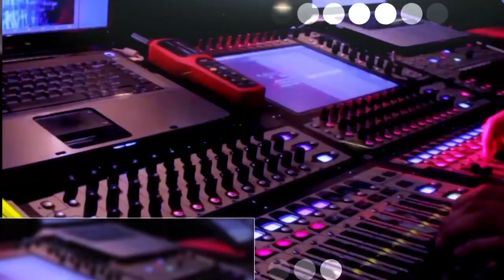SPOTLIGHT 2017 By Monex Presenta a Nicholas Negroponte, Director del MIT Media Lab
Agilidad es, acercar a nuestros clientes a los mejores líderes que han alcanzado el éxito.